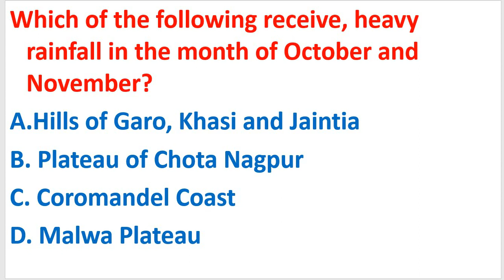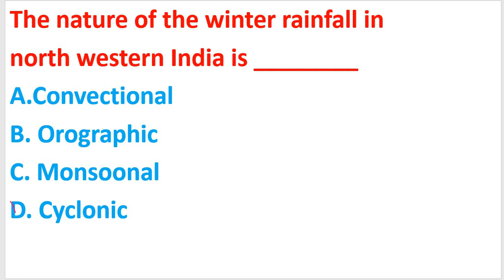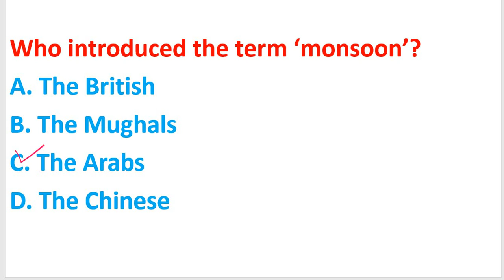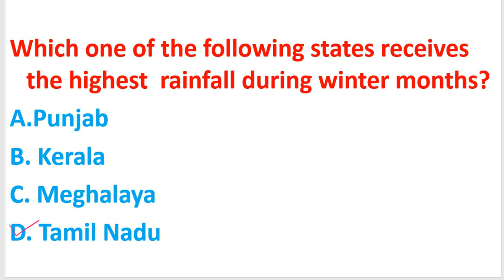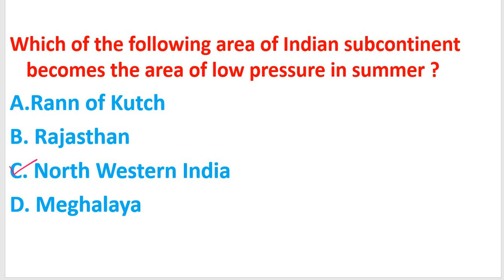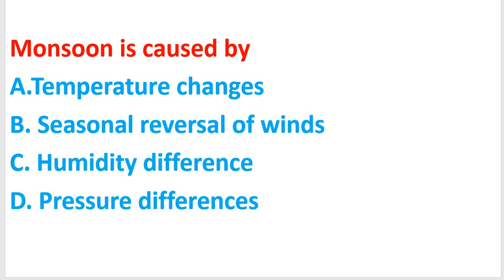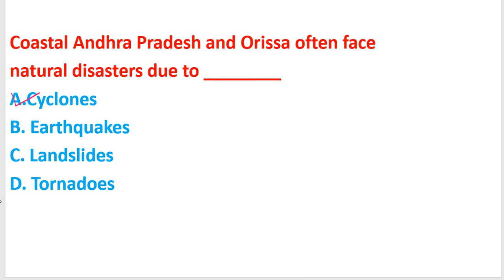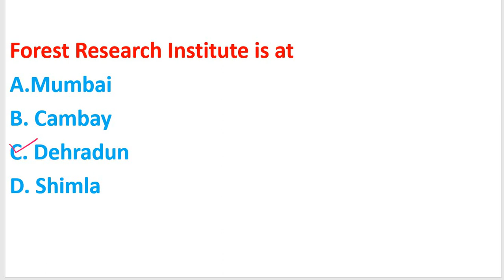Climate Related MCQ for MTS | Climate MCQ In Odia | Geography Multiple Choice Questions in Odia